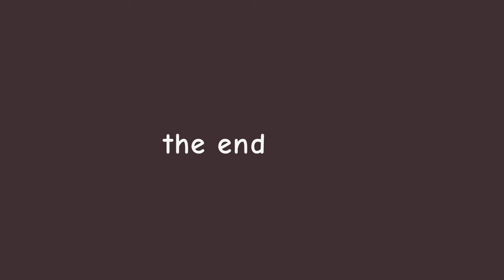exploring the moon and mars stop motion